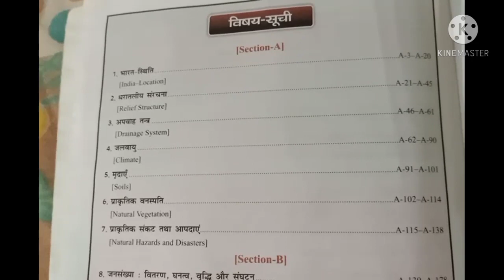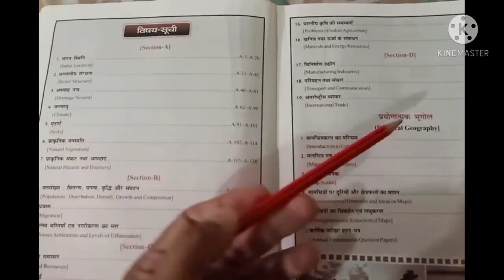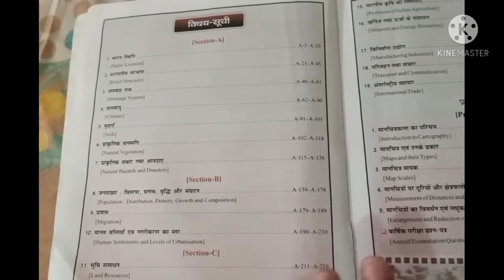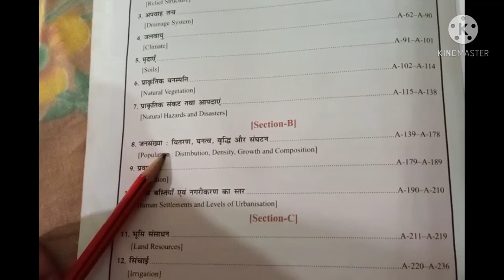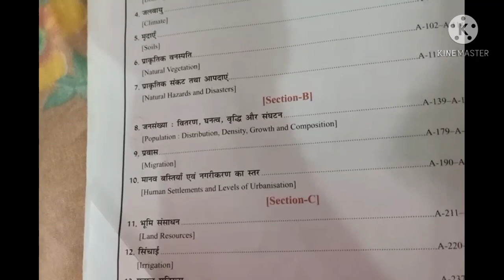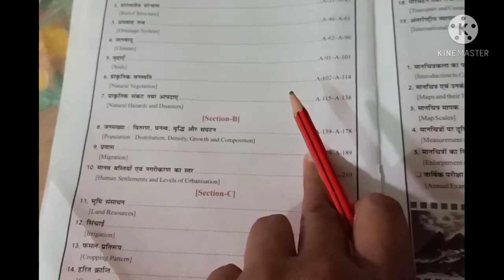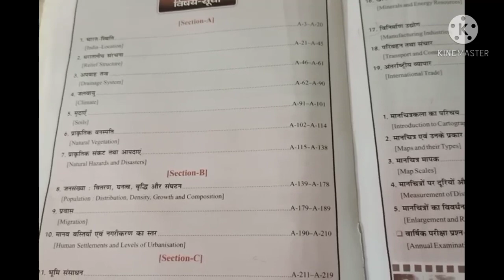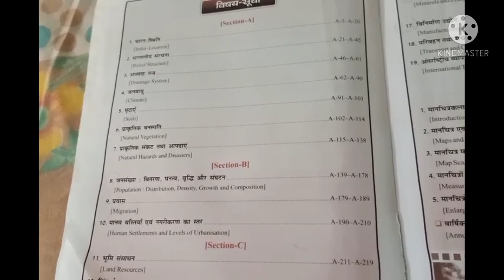BA exam की तैयारी कैसे करें |B.A में अच्छे अंक कैसे प्राप्त करें|how to prepare for BA Exam 2020-21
B.A Exam की तैयारी 1 week में, Examमें अच्छे अंक प्राप्त करने के  strategy, कम टाइम में अच्छे % पाने का तरीका, exam में अच्छे question लिखने का तरीका, BA exam pattern 2021